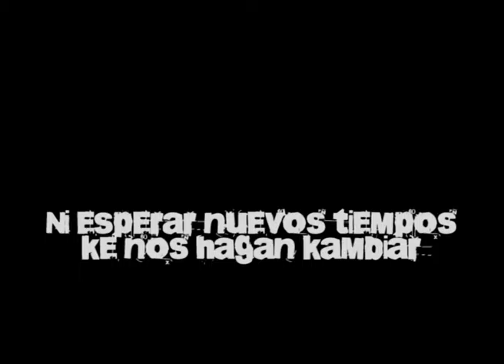Tekrroriker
Video creado para Dj Tekrroriker

Mix by Anaideia D'Ark